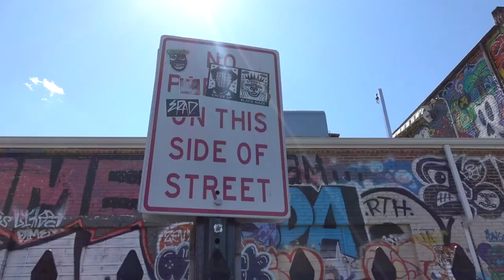VIBES by Daja Beloved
Vibes is a song from the EASTER PARTY EP. Easterparty is Daja Beloveds 2nd independently released musical project.